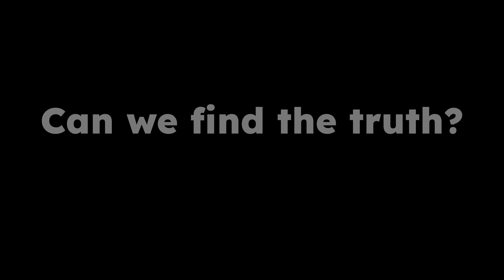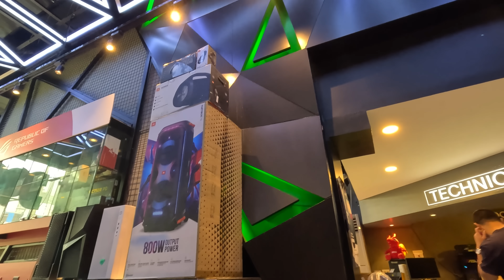Can It Be Fixed in the Philippines? | The Truth Will SHOCK You! 🇵🇭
Can it be fixed in the Philippines?! After some PC issues, Isaac needs a repair, but.. Can you fix a pc in the Philippines? Where can you fix a pc in the Philippines?! In this epic philippines travel vlog, we show you exactly where you can get pc repair in Quezon City Philippines. We will reveal the shocking truth that all the philippines foreign vloggers really try to make everything seem so dang surprising which should actually be kind of insulting to Filipinos!

Our Gear:
▸Desk Camera
▸Desk Mic Setup
▸Vlogging Gear
▸Travel Gear

Chapters:
0:00 Can You Fix a Broken PC in the Philippines
2:11 Documentary Intro PH
2:35 Foreigners Shocked by the Philippines
4:01 Where Can You Fix Your PC in Quezon City Philippines
10:04 Philippines Vlog Update